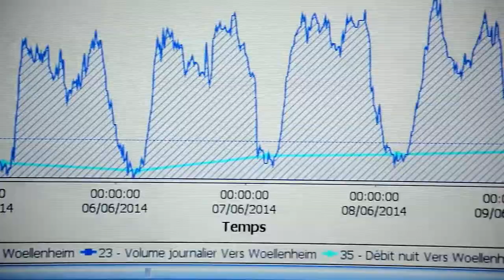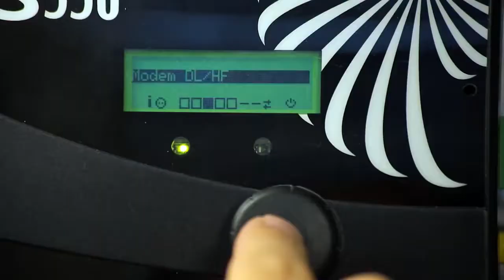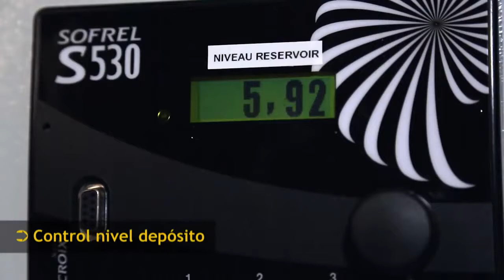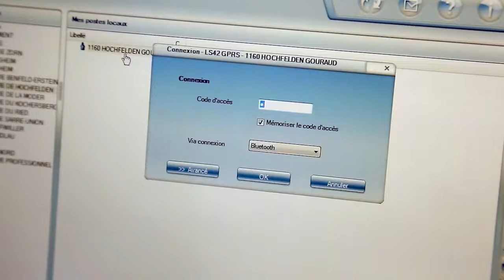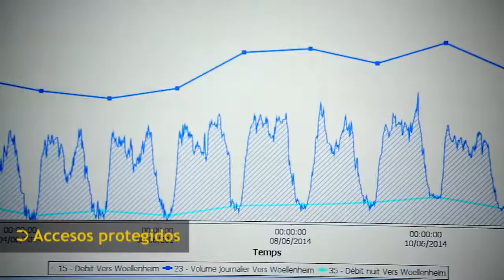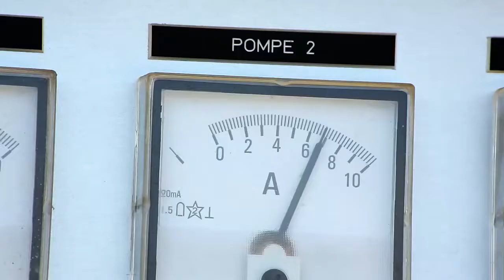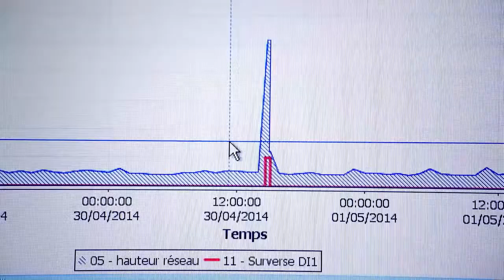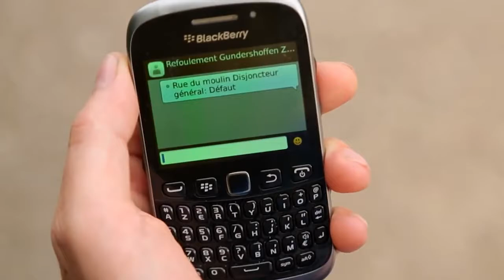Telecontrol y automatización ciclo integral del agua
Vídeo sobre las soluciones para el telecontrol y automatización de las infraestructuras presentes en todo el ciclo integral del agua. Gracias a los equipos de SDEA (Sindicato de Aguas y Saneamiento Alsacia - Moselle) basados en soluciones de telegestión por "data-loggers" de SOFREL, que les permite controlar sus redes de agua potable; vigilar y mejorar los rendimientos en sus redes de distribución de agua potable (sectorización); gestionar sus redes de aguas residuales y pluviales (fuente